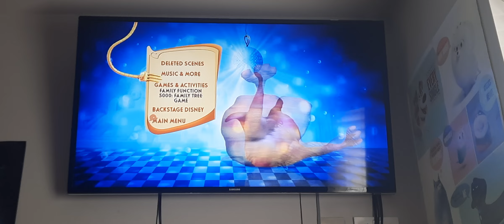Meet The Robinsons 2007 UK DVD Menu Walkthrough